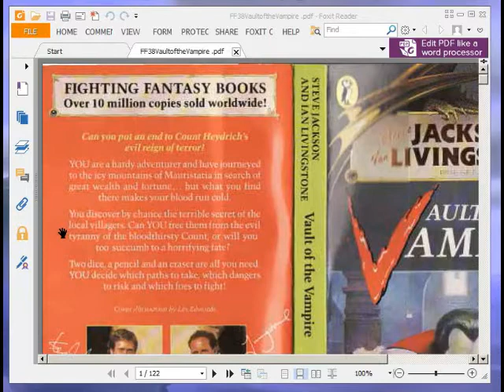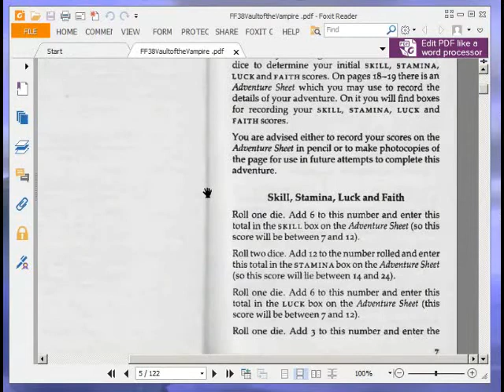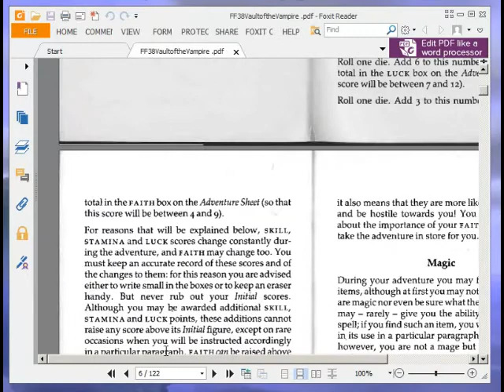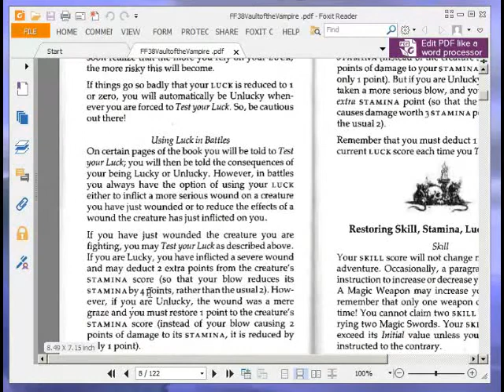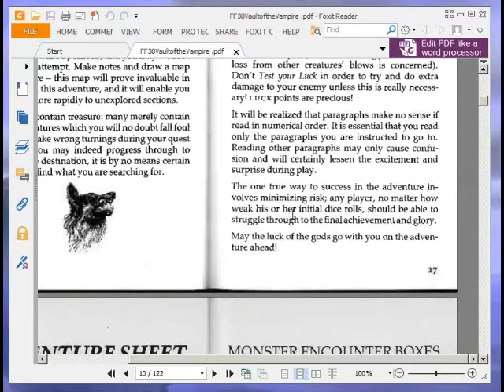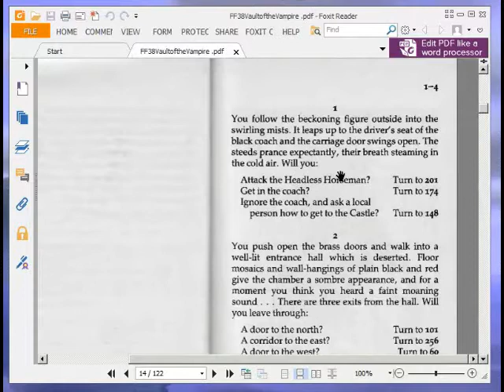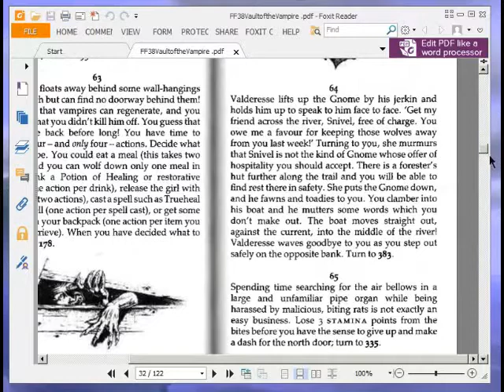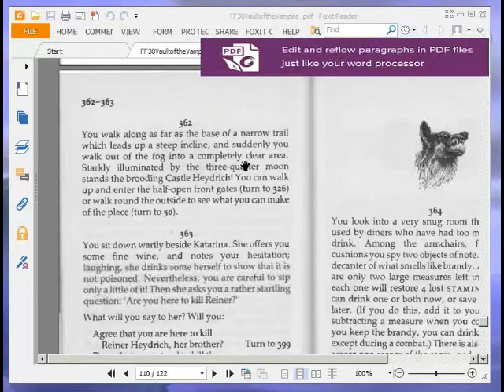Let's Play Vault of the Vampire (Fighting Fantasy Game Book) Part 1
A playthrough with commentary (and narration) of the Fighting Fantasy Game Book Vault of the Vampire by Keith Martin. Part 1.